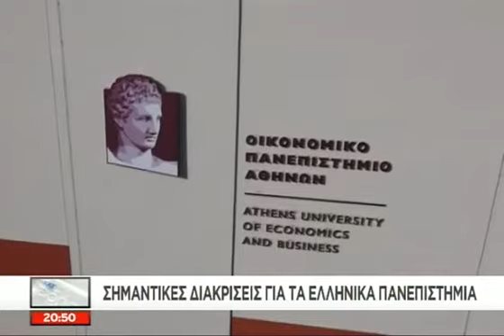Καλά Νέα - 09/03/2017